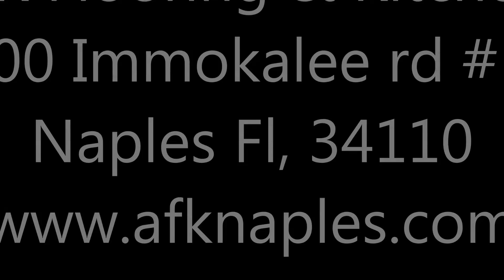RayWal by AFK Flooring & Kitchens, Naples Fl 2016 idea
SHOW MORE
 Loading...